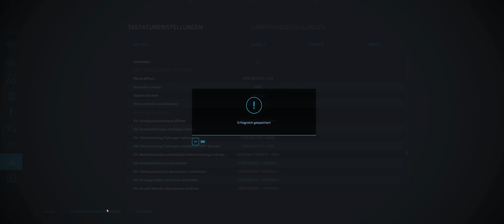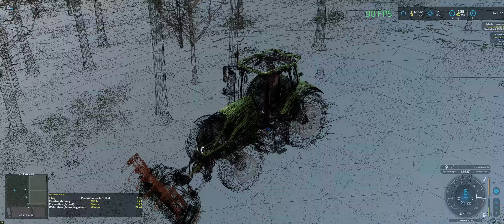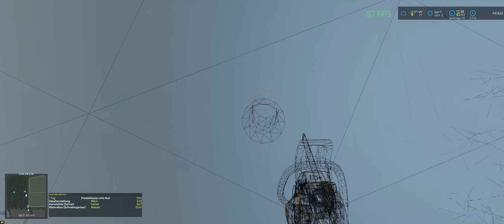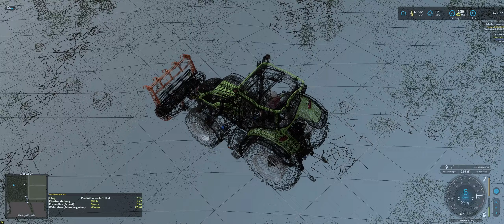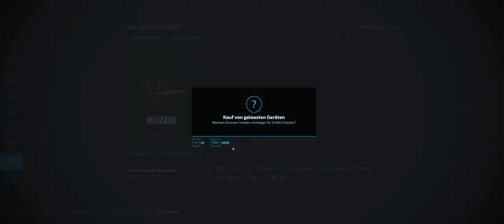LS22 Hof Bergmann 147 Geht Holz mit dem Anhänger von Kenny besser?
Off Stream - Wir testen gemeinsam wie sich die Hof Bergmann mit MaizePlus verträgt und werden alle Fehler die wir finden auch beseitigen, damit im Herbst jeder den beliebten Maize+ Mod auf der beliebten Hof Bergmann spielen kann. Begleite mich auf dieser Reise.

Die Karte und fast alle Mods sind öffentlich und ihr könnt diese auf meiner

Noch kein LS? Hier meine Partner Links zum bestellen:
Farming Simulator 22 (PC-Download):